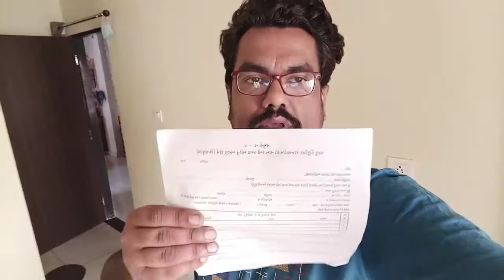thirdvlog its my daily routine in India